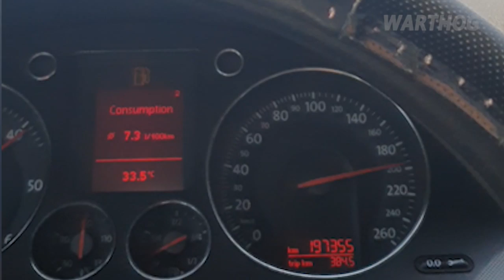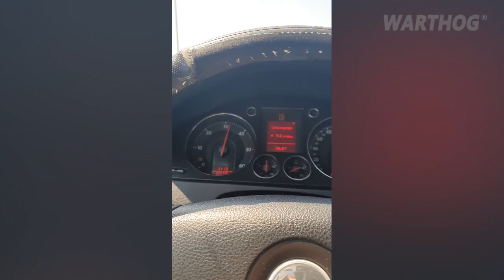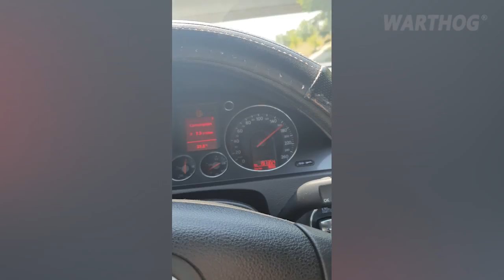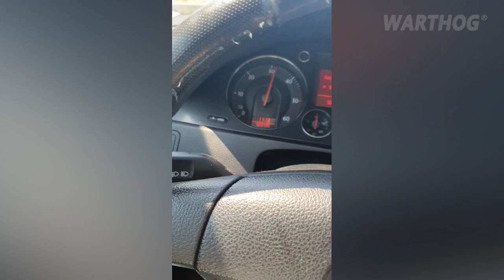WHY AMERICANS ARE WRONG ABOUT DIESEL CARS, THE CONSPIRACY TO KICK DIESEL OUT OF THE UNITED STATES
This is VW Passat 1.9 TDI from 2006, with 105 HP, with chip tuning up to 136 HP.

I'm Driving (200 km/h) 125 mph, with consuption of 7,3 L/100 km, or 32 MPG

It's Insane to drive any petrol car with this perfomance, and this is basicly the truth